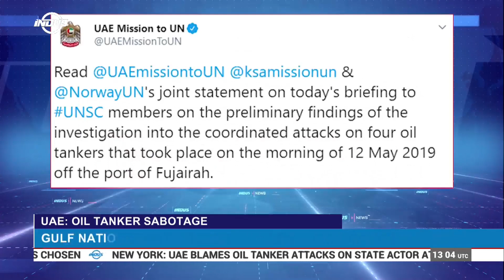UAE accuses 'state actor' of oil tanker attacks | Indus News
The UAE has said attacks on oil tankers off its coast were part of a coordinated operation carried out by a state actor.